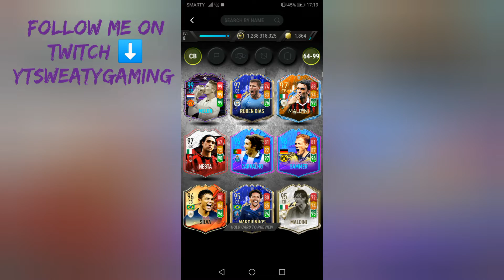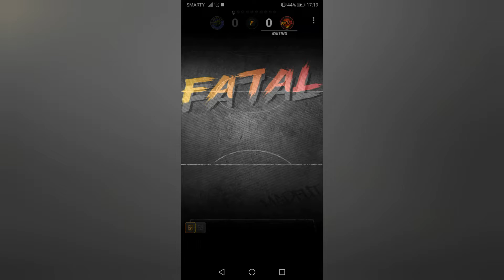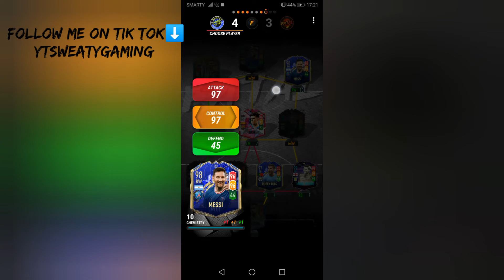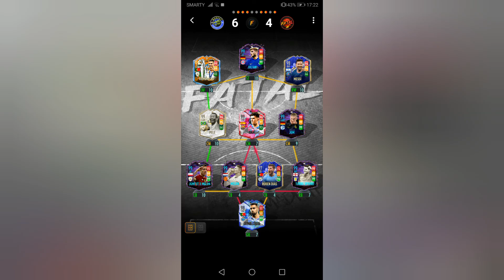🤯MAD FUT 22 FATAL MODE IS CRAZY🤯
Hey, What's up guys in Todays YouTube video I'm playing Mad Fut 22 FATAL MODE  I hope you enjoy the video and as always don't forget to "SMASH" that like button and subscribe if you haven't already or you are new to the channel and follow my social's on the 🔗Links Below👇…

sweaty Shorts - My YouTube Shorts Channel